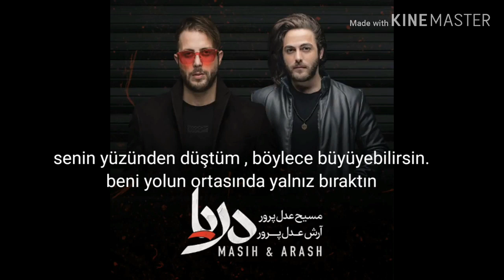farsça aşk dili demişler ? sizce ?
arash ve masih
den farsça duygusal şarki